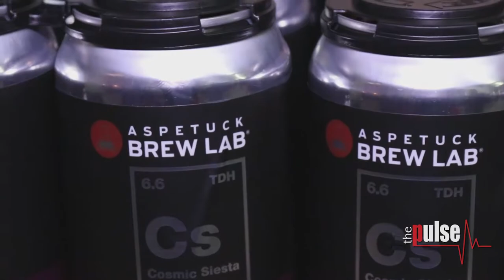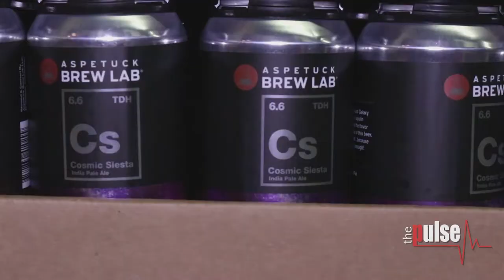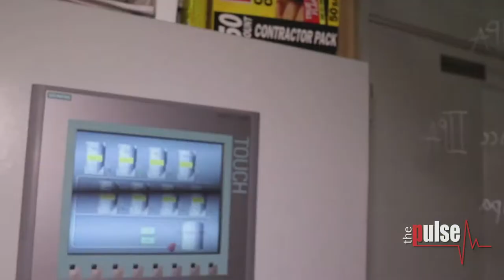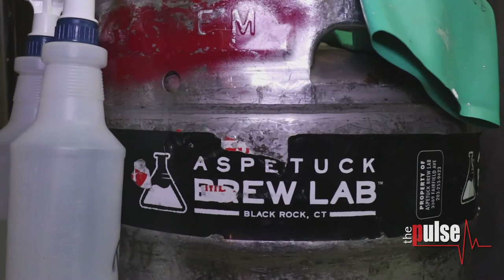The Pulse | Aspetuck Brew Lab